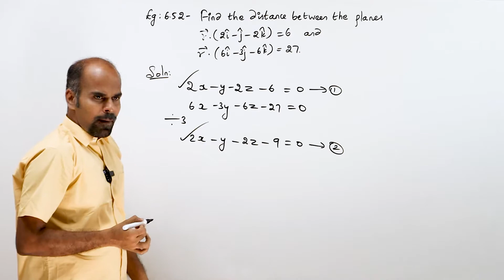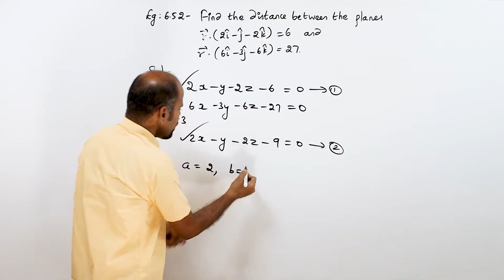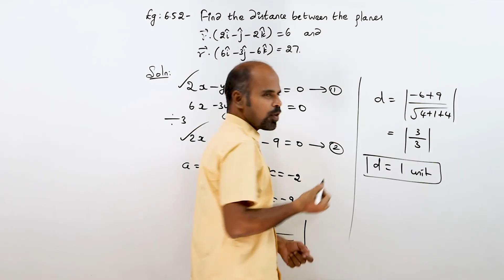+2 | example 6.52 | Vector Algebra | Class 12 | State Board | ram maths